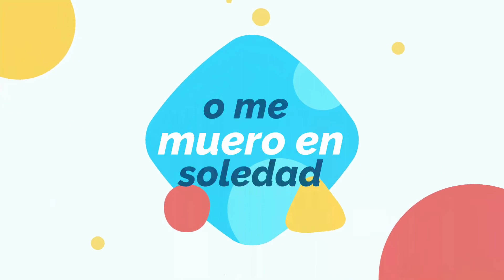DONDE TE FUISTE 2020 ~ GRUPO AXION EL MOVIMIENTO